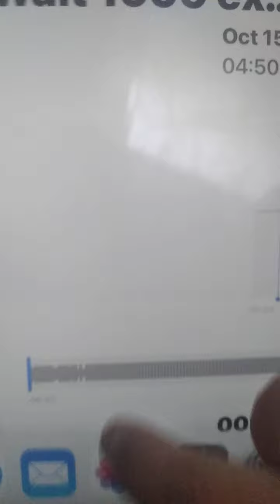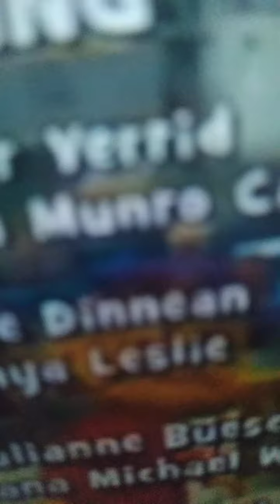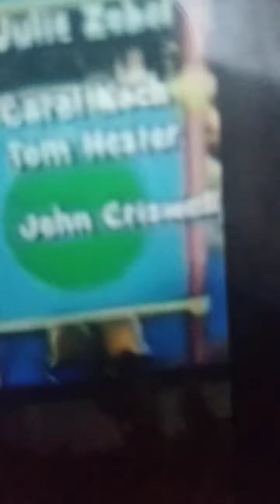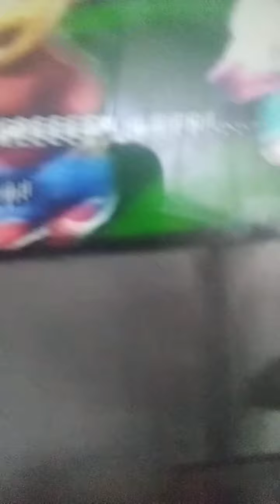Wait 1999 official video sid the science kid tribute 6